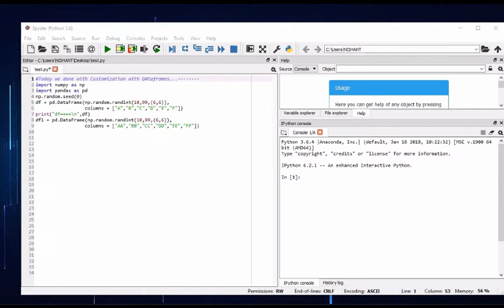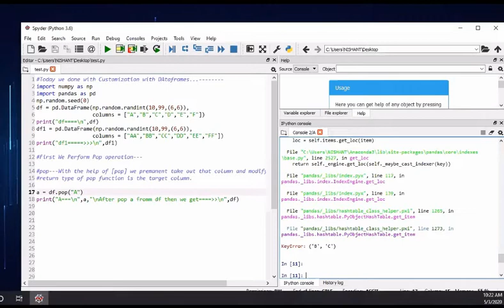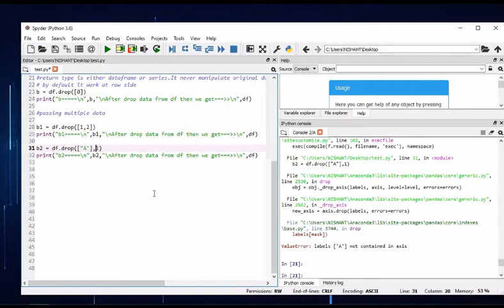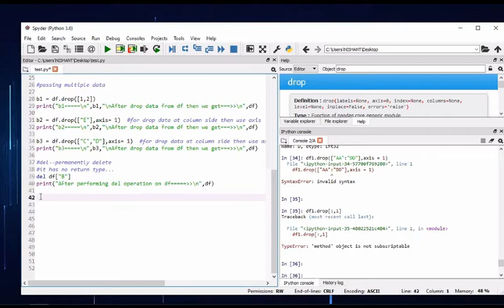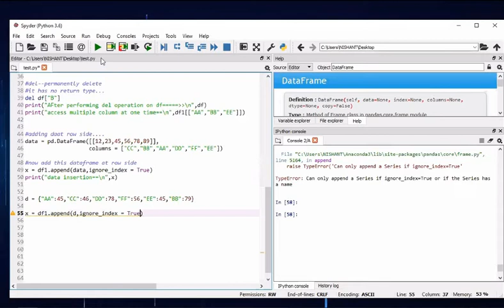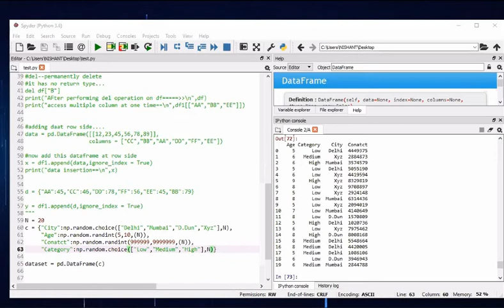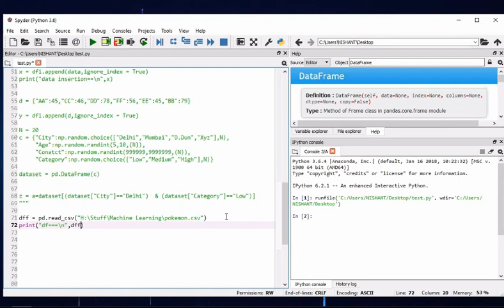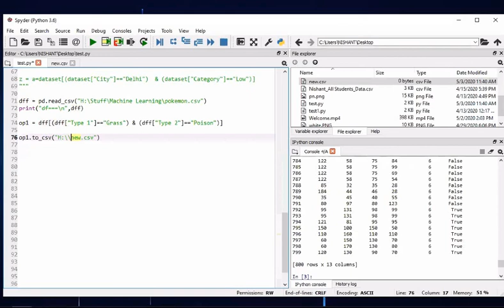#12 DataFrame Customization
Customization OF DAtaframes
If You Are New To Programming Please Refer To AskItLoud  Decription Below!!

Our motive is to provide good quality content and enhance your skills in technical domain